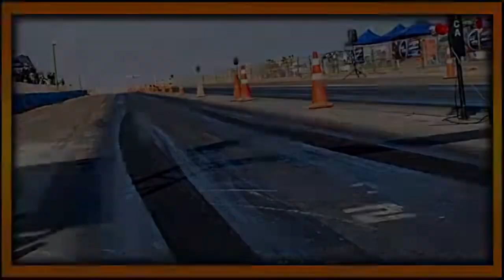Clase Motor en vivo desde Chanida, con lo mejor del Drag junto a Chanida Drag